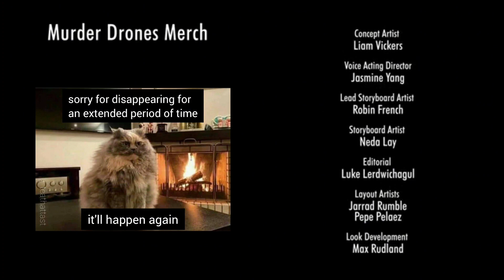ACTULLY everytime Eternal Dream is playing in the backround – REUPLOAD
i missed a scene and the last video didn't get too many views so... here the new version.